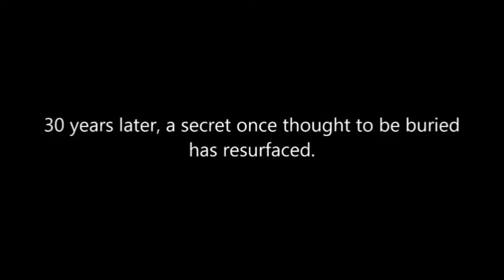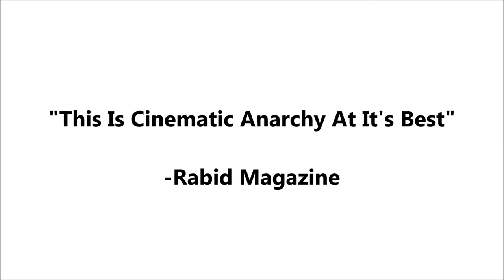Caustic Zombies (2013 Trailer) Official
This is the 2013 trailer for my 2011 film, "Caustic Zombies". Due to issues with the initial editor, the "Official Directors" version has not yet been released.

To hold fans over until we have recaptured the initial footage and have released the "Official" version. The "Bootleg" version features some footage that will not be on the "Official Release".

The "Official Bootleg" version is well worth picking up as a collectors edition. The "Official Bootleg" is on sale at DaggervisionFilms.com